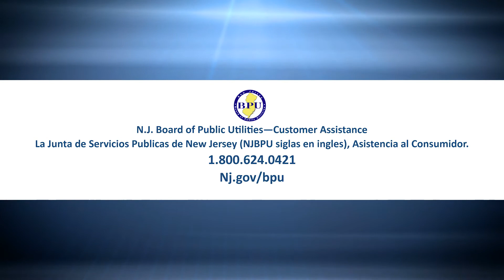Latino Motion – Episode 109 – Taping Date: 1/2/2018